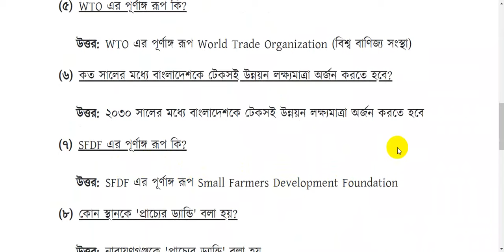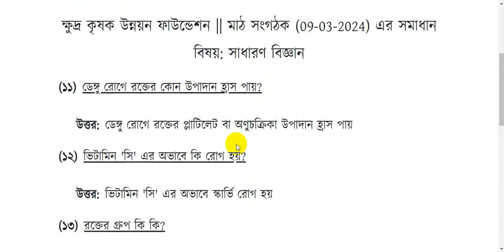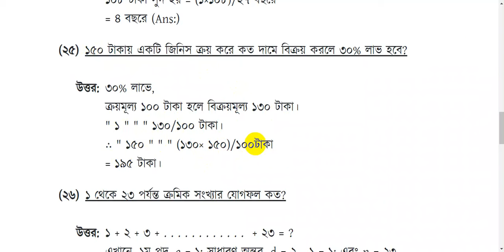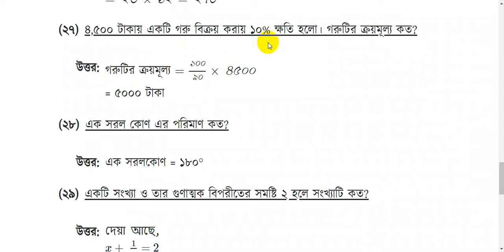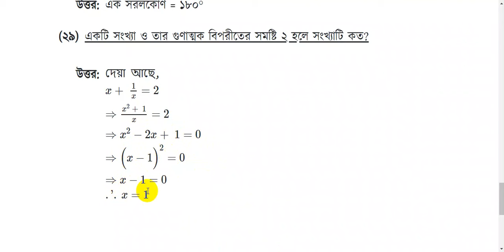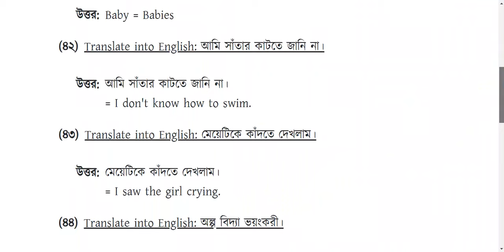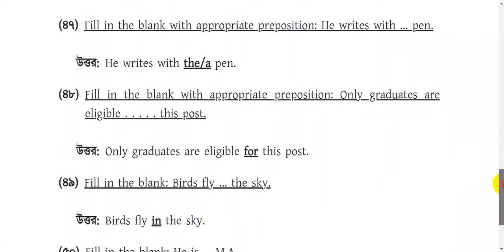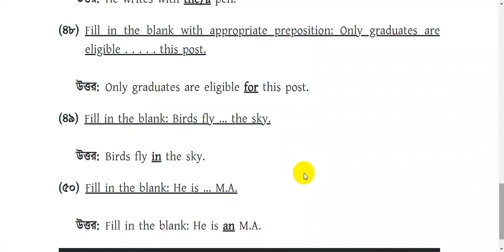sfdf মাঠ সংগঠক প্রশ্নের সমাধান ২০২৪ || sfdf field organizer || sfdf written exam question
৯০% কমন 🔥উপযোগী শর্ট সাজেশনের জন্য
                         যোগাযোগ করুন...
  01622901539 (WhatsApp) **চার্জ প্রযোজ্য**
 🔥 চাকরীর সকল আপডেট দেখবেন এই গ্রুফে